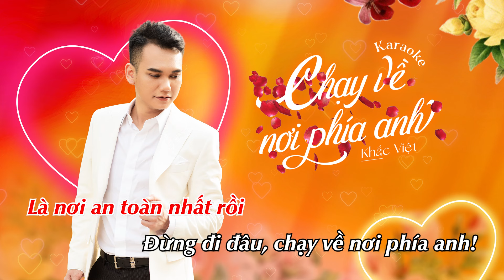Chạy Về Nơi Phía Anh | Khắc Việt | Beat Tone Chuẩn